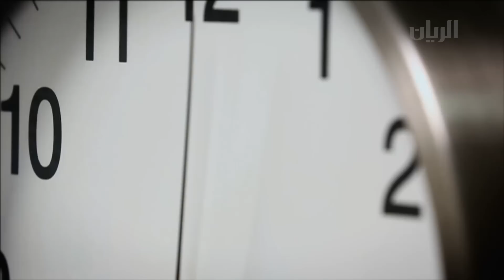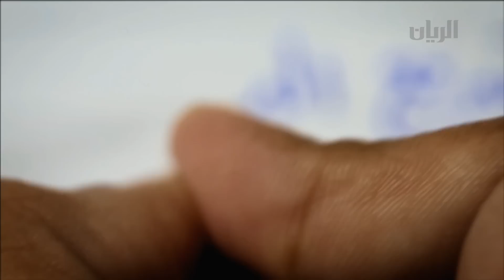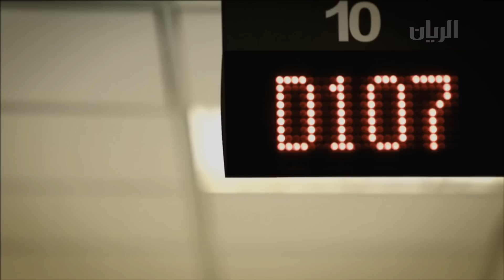برنامج الحول - الحلقة الأولى - 13-12-2013